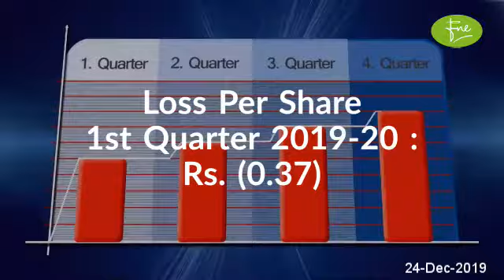HUMNL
HUM NETWORK LIMITED